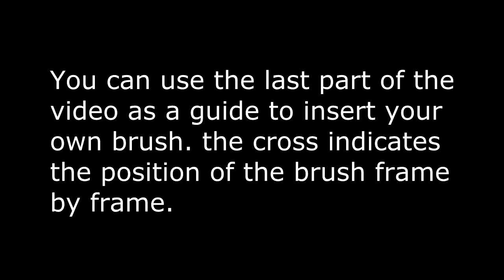text marker H animation green screen